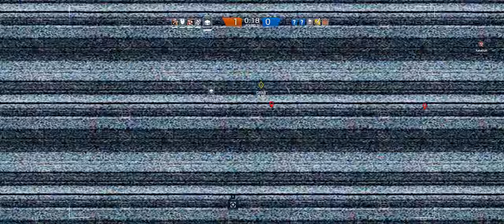Rainbow Six Siege + Part 11 + Kafe Dostoyevsky TDM Hostage + cts crew